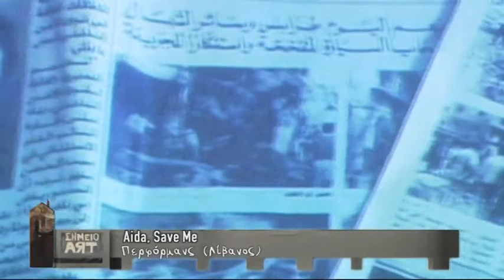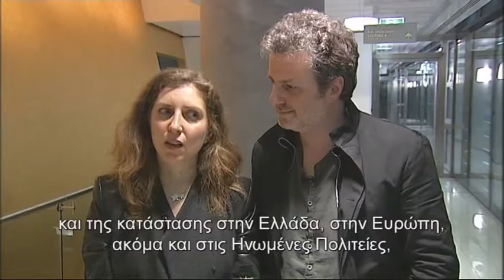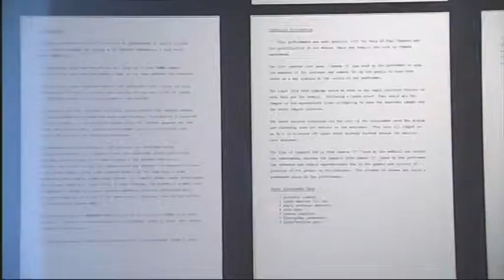Meeting Points 6: Contemporary Art Festival from the Arab World / Mini Doc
Meeting Points is a multidisciplinary event initiated in 2004 by Tarek Abou El Fetouh, and coordinated since then by the Young Arab Theatre Fund, in Brussels. With the aim of creating connections and interactions with and among artists from the Arab region, it takes place as a series of events touring different cities.
Interviews with Tarek Abou El Fetouh, Fadel Jaibi, Joana Hadjithomas, Khalil Joreige, and Ahdaf Soueif.